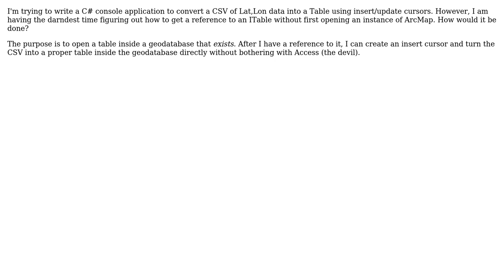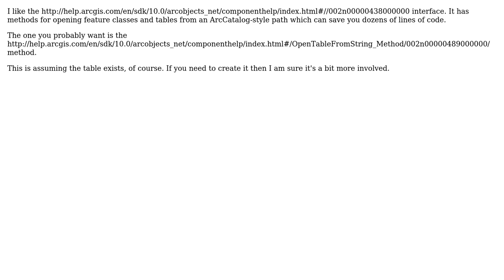GIS: Open a table for editing in a Console outside of ArcMap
With thanks & praise to God, and with thanks to the many people who have made this project possible! You are responsible for your own actions.